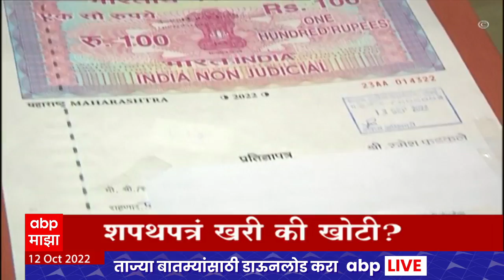ABP Majha Marathi News Headlines 2 PM TOP Headlines 2PM 12 Oct 2022